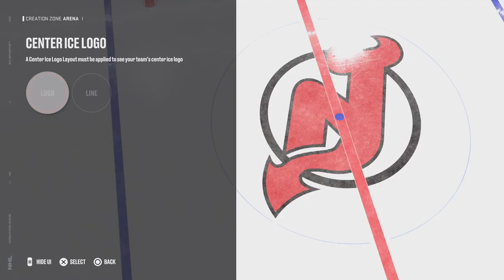How to create the New Jersey Devils on NHL 23